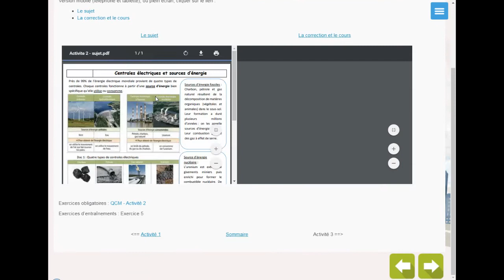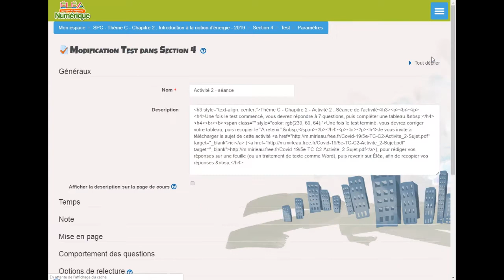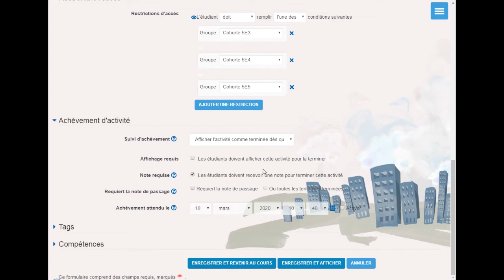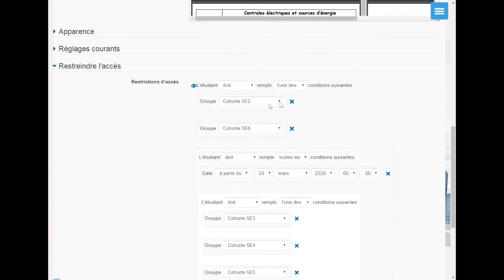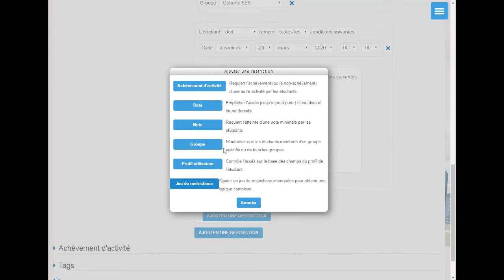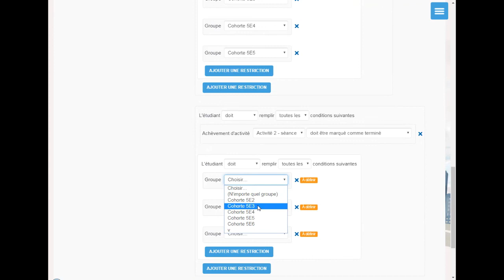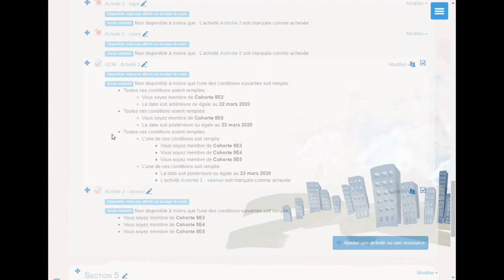Paramétrer des restrictions sur Éléa